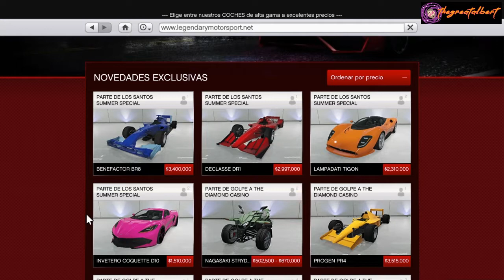Gta Online: INVETERO COQUETTE D10 (Deportivo) PARTE LOS SANTOS SUMMER SPECIAL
«El Coquette clásico y el Blackfin eran coches antiguos que te habría encantado conducir. Ahora, fíjate en cómo les entran los siete males hasta el punto de perder líquido de freno al ver el nuevo modelo Inventero. El D10 es un clásico vestido de punta en blanco al que le han inyectado la fórmula de la juventud eterna. Se acabó la era de los maduritos: ha llegado el verdadero Coquette.»
~ Descripción en Legendarymotorsport.net
El Coquette D10 es un vehículo deportivo que sólo aparece en Grand Theft Auto Online formando parte de GTA Online: Los Santos Summer Special.

Se puede comprar en Legendarymotorsport.net por $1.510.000

El Coquette D10 continúa desempeñando el papel del Coquette original como la parodia en el universo del Chevrolet Corvette, siendo una réplica casi exacta del Corvette C8 2020. El diseño de los faros, sin embargo, se parece un poco al Corvette C7, con las pequeñas luces exteriores que emulan las franjas de LED del C7. Aunque las luces traseras tienen una forma que recuerda a la del C8, la configuración de la luz en sí es más cercana a la del C7. La forma del parachoques delantero podría haberse inspirado en los Lamborghinis modernos, como el Lamborghini Aventador SVJ. Las rejillas de ventilación laterales también podrían haberse inspirado en el Lamborghini Aventador.

Descripción
Con la misma forma de carrocería y con un estilo más deportivo y agresivo, el Coquette D10 se distingue por su parte delantera, en la que predomina en gran medida las separaciones de plástico para la parrilla y las tomas de aire. Sus faros cuentan con varias luces más pequeñas y tiras de color ámbar inferiores, junto con partes negras en las carcasas. El emblema del fabricante se puede ver en el frente.

Los laterales denotan su perfil aerodinámico, con aletas de plástico en los laterales inferiores y en la parte trasera, donde se ubican las rejillas de ventilación traseras. El área del invernadero presenta varios adornos de plástico que pasan por las ventanas y parte del techo, junto con espejos de colores. El techo presenta un perfil ligeramente curvado. La escotilla trasera del compartimento del motor tiene dos detalles de plástico además de la ventana trasera, junto con varias rejillas de ventilación.

La parte trasera del automóvil cuenta con un conjunto de cuatro luces traseras, con las luces de reversa rectangulares justo encima de las rojas. Se puede ver un alerón sobre las luces, así como dos ventilaciones traseras debajo de las mismas y las letras plateadas en el medio, mostrando el nombre del automóvil. Hacia la parte inferior se observa un difusor negro, que alberga los escapes de forma cuadrada. La parte inferior está completamente cubierta por una placa negra.

Su interior es el mismo interior "Nero White" utilizado en el Nero y su variante personalizada, aunque con el logotipo de Invetero correspondiente en la tapa de la bocina.

El color primario se aplica en la carrocería, mientras que el color secundario se aplica en las llantas originales y las tapas de las levas del motor. También hay disponible un color de acabado para el interior, que es el salpicadero, los paneles de las puertas y los asientos. Utiliza un juego de llantas de 5 radios con neumáticos de perfil bajo.

Curiosidades
Sería el sucesor del propio Coquette de GTA V/Online por el modelo que se le basa.
Su radio por defecto es Non Stop Pop FM
Es el único "Coquette" disponible únicamente en el modo Online.
La descripción hace una referencia al Corvette de la vida real, que es popular entre los compradores mayores.